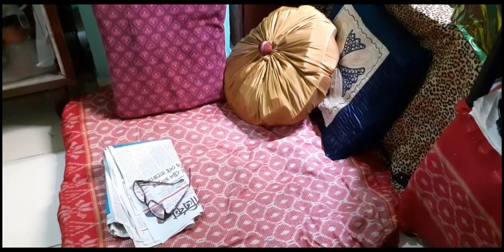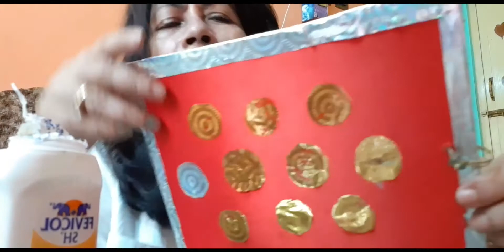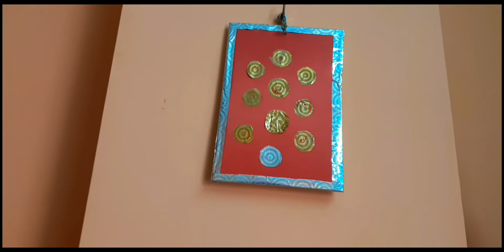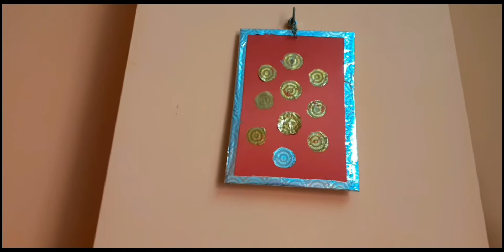DIY wall decor corner seating arrangement on floor and fitted bed hack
sabaike swagata. balo thakben sabai.